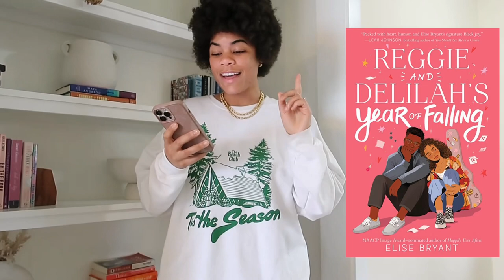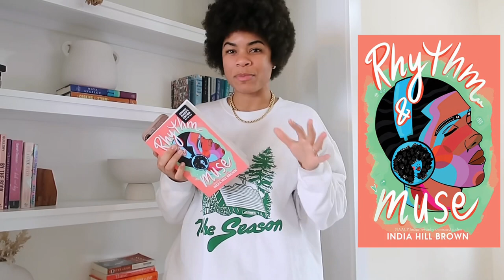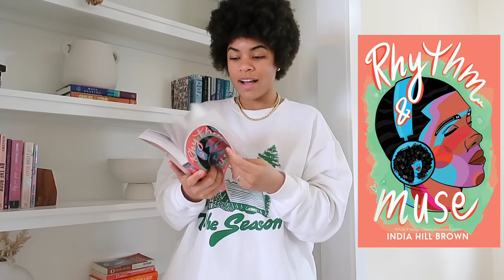most anticipated romance book releases in 2023 by black authors 💕✨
2023 Book Releases:
Play to Win: A Novel
Last Chance Dance
One Summer in Savannah: A Novel
The Neighbor Favor
Sun Keep Rising
Reggie and Delilah's Year of Falling
The Wrong Kind of Weird
Rhythm & Muse
Highly Suspicious and Unfairly Cute
Real Love: A Novel

Love, Theoretically
Things We Hide from the Light (Knockemout Series, 2)
The Love Wager
Unfortunately Yours: A Novel
The True Love Experiment
Secretly Yours: A Novel
Happy Place
Meet Me at the Lake